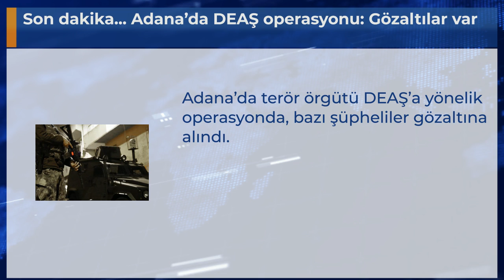Son dakika... Adana’da DEAŞ operasyonu: Gözaltılar var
Adana’da terör örgütü DEAŞ’a yönelik operasyonda, bazı şüpheliler gözaltına alındı.